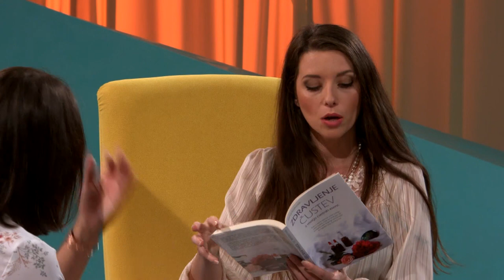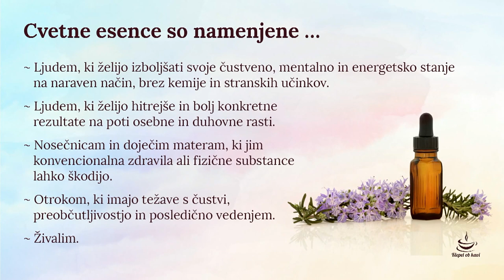Zdravljenje čustev z močjo cvetnih esenc; Manca Razboršek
Cvetne esence so orodje 21. stoletja za spremembo, transformacijo in duhovno rast. Vsaka od njih vsebuje življenjsko energijo in energetski vtis določene cvetlice, drevesa ali rastline. S pomočjo teh esenc lahko vzpostavimo nove vzorce, ki prinašajo priložnost za harmonijo in ravnotežje na mentalnem, duševnem in telesnem nivoju. Verjetno vas nekaj že pozna Bachove kapljice, ki so odlične, ne pa tudi edine cvetne esence. Poznamo npr. še avstralske, pa razne mešanice itd. Dejansko ne obstaja čustvena težava, ki je cvetne esence ne bi mogle ublažiti. O moči zdravljenja čustev s pomočjo cvetnih esenc bo tokrat govorila Manca Razboršek. Imamo pa tudi posebno presenečenje. V komentar zapišite ime vsaj ene cvetne esence in morda zadenete knjigo Zdravljenje čustev z močjo cvetnih esenc. Vabljeni k ogledu posnetka!